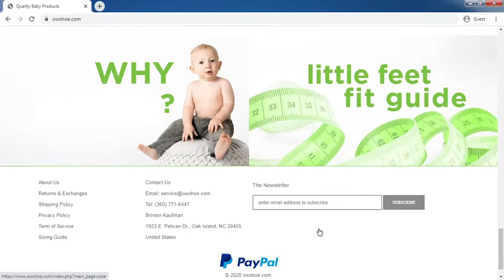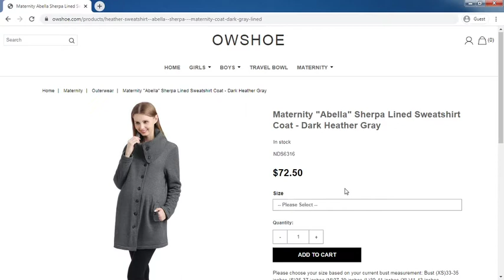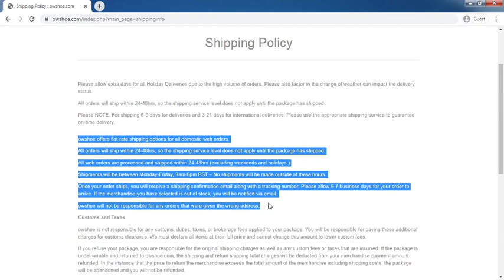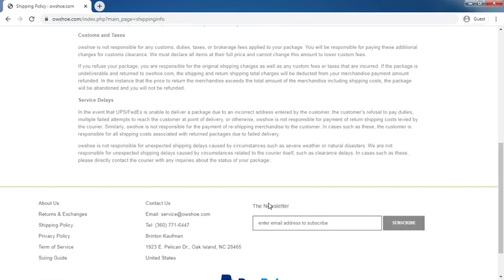Owshoe.com Review: Owshoe.com Website Tour Video - [ReviewsOffers.com]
Owshoe.com Review: Owshoe.com Website Tour Video. Write your reivew on comment box or visit below website [ReviewsOffers.com] for add your reviews.